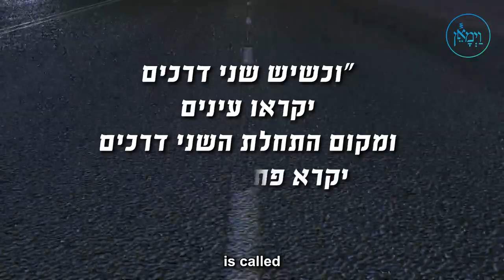Guarding from Options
Video from Rabbi Shlomo Farhi